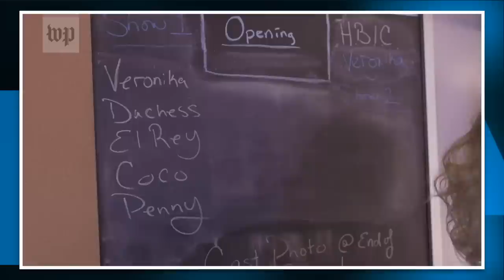The GOP's Sudden Urgency to Ban Drag Queen Performances Speaks to the Power of Propaganda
The Republican Party has suddenly started writing legislation in various states to restrict drag shows after years of no concern whatsoever. Where is this sudden sense of urgency coming from?

Chapters:
0:00 Sudden Drag Queen Hysteria
2:43 Motive
4:25 Tennessee Republican's Reasoning
5:55 Interview with Drag Performers
7:56 Democrats Need to Take Action
9:42 Outro